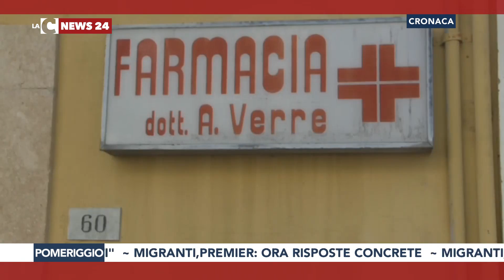Tgr calabrese LaCnews24 pomeriggio 29-06-2017